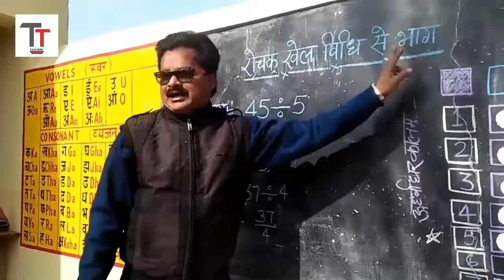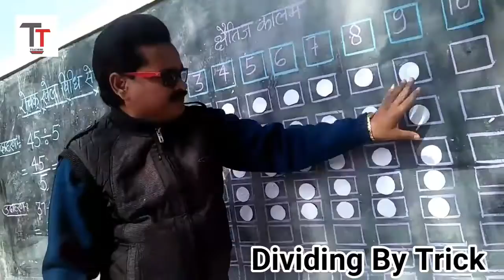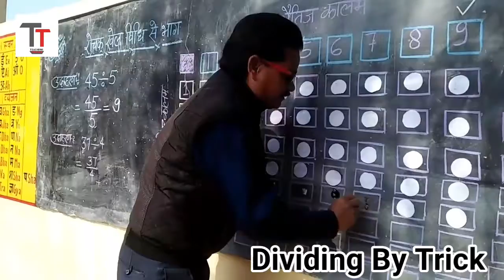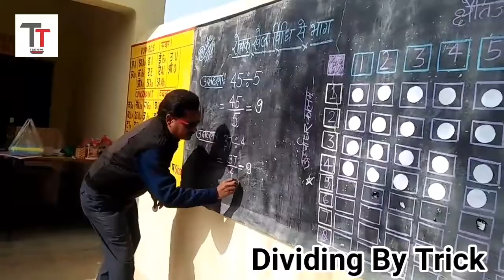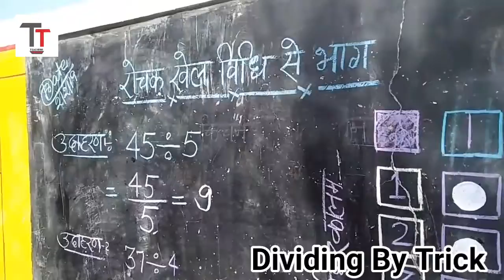Dividing Trick New||BY TEACHING TRICKS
In this video we teach Dividing by dividing Trick...
Follow us on
"TEACHING TRICKS" Teaching Tricks By Zakir Husain" TeachingTricks